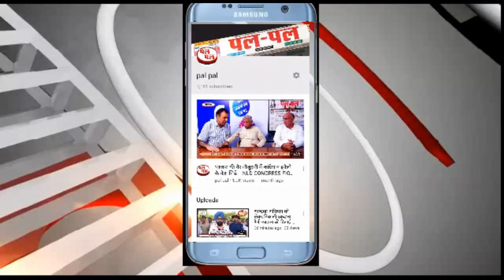मशीनों के माध्यम से ओवरलोडिंग वाहनों पर नजर रखने में मदद मिलेगी।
मुख्यमंत्री मनोहर लाल ने मंगलवार को राज्य के सभी 22 जिलों के डीटीओ की बैठक की अध्यक्षता की।

 मुख्यमंत्री ने करनाल और गुरुग्राम के डीटीओ को पोर्टेबल वेइंग मशीनें भी दीं। उन्होंने कहा कि शुरू में विभाग द्वारा 45 पोर्टेबल वेइंग मशीनें खरीदी गई हैं और यदि यह प्रयोग सफल होता है तो इस तरह की और भी मशीनें खरीदी जाएंगी। उन्होंने कहा कि इन मशीनों के माध्यम से ओवरलोडिंग वाहनों पर नजर रखने में मदद मिलेगी।

          मुख्यमंत्री ने कहा कि राज्य सरकार भ्रष्टाचार के प्रति जीरो टॉलरेंस की नीति के साथ प्रदेश के लोगों को स्वच्छ शासन प्रदान करने के एकमात्र उद्देश्य के साथ काम कर रही है। उन्होंने कहा कि परिवहन विभाग में बार-बार मिलने वाली भ्रष्टाचार सम्बन्धी शिकायतों पर सख्ती से संज्ञान लेते हुए राज्य सरकार ने ‘ऑपरेशन शुद्धि’ शुरू किया है, जिसके तहत विभाग में पारदर्शिता लाने के लिए कई महत्वपूर्ण निर्णय लिए गए हैं और सभी जिलों में स्वतंत्र डीटीओ नियुक्त करना इन्हीं में से एक है।

          उन्होंने कहा कि न केवल विभाग के 250 कर्मचारियों को स्थानांतरित किया गया है बल्कि बिचौलिया किस्म के लोगों की सूची भी सभी डीटीओ को भेजी गई है और कार्यालयों में उनके प्रवेश को पूरी तरह से प्रतिबंधित कर दिया गया है, ताकि भ्रष्टाचार में शामिल लोगों को उनकी कार्यप्रणाली में सुधार करने का सख्त संदेश दिया जा सके।